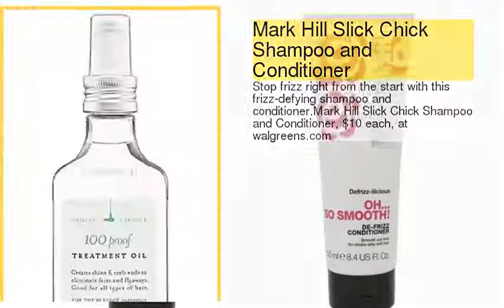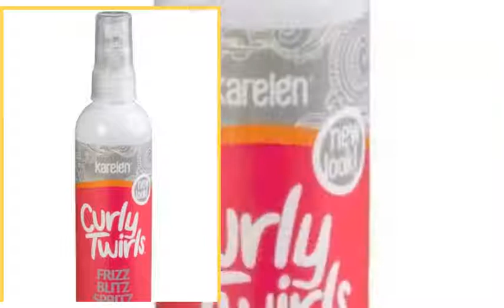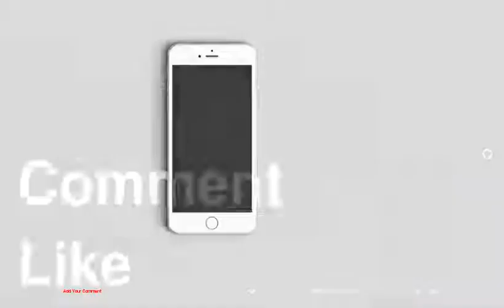Frizz-Banishing Hair Products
1 : Redken Frizz Dismiss Fly-Away Fix Finishing Sheets
2 : MATRIX  Biolage Anti-Frizz Lotion For Medium Hair
3 : Suave Professionals Weather Proof Cream
4 : Mark Hill Slick Chick Shampoo and Conditioner
5 : Drybar 100 Proof Treatment Oil
6 : Slap Cap
7 : Briogeo Rosarco Oil
8 : John Frieda Frizz Ease Beyond Smooth Frizz Immunity Primer
9 : Curly Twirls Frizz Blitz Spritz
10 : Nuance Salma Hayek Buriti Oil Nourishing Hair Mask